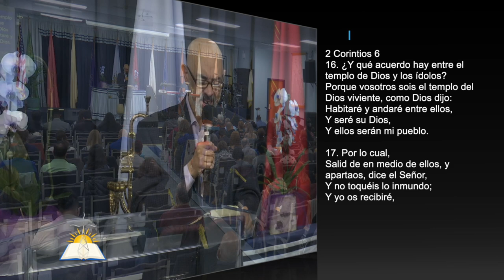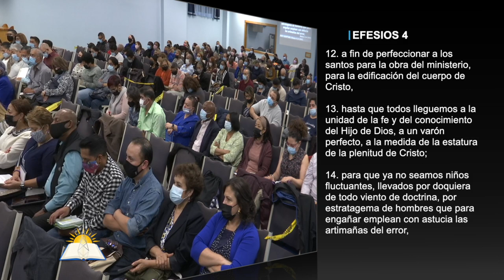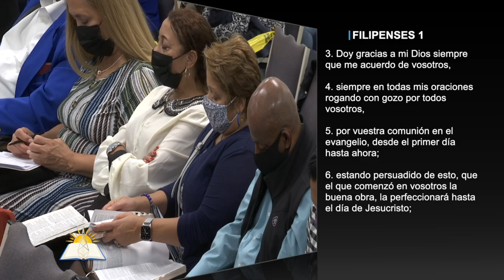No Echemos a perder la Obra de Dios #9 - El proceso de la perfección - Pastor Vicente Ortíz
Tema: No Echemos a perder la Obra de Dios #9 - El proceso de la perfección

Versos:
2 Corintios 6:14-18
2 Corintios 7:1
2 Timoteo 2:21
2 Timoteo 4:7
Hebreos 5:9
Mateo 4:17
Génesis 21:5, 12:4
Génesis 29
Génesis 32
Éxodo 2
Ester 2:15
Génesis 37:4
Génesis 37:11
Génesis 37:20
Génesis 37:27, 36
Génesis 39:2
Hebreos 6:1-6
Efesios 4:9-16,
Filipenses 1:3-6
1 Corintios 13:8-11
Génesis 45:5-8
Génesis 25:33-34
Juan 15:1-6 - R

¿Quiénes somos?

CCLI # 11207910
Church Streaming & Podcast License
CCLI # CSPL060797